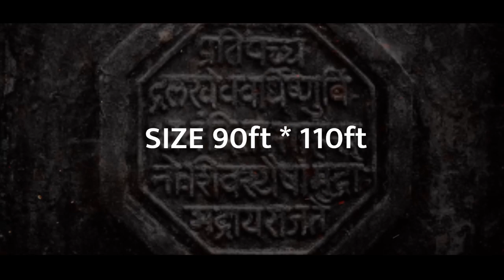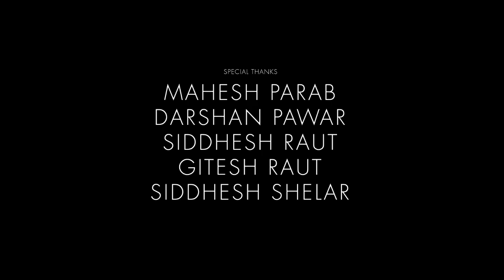World Largest compact discs mosaic portrait of Chatrapati Shivaji Maharaj by chetan raut